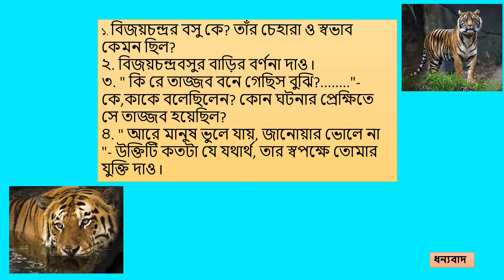প্রশ্ন উত্তর আলোচনা বাঘ ও বিজয় মেসো / CLASS - V